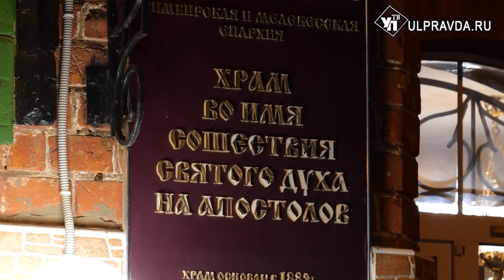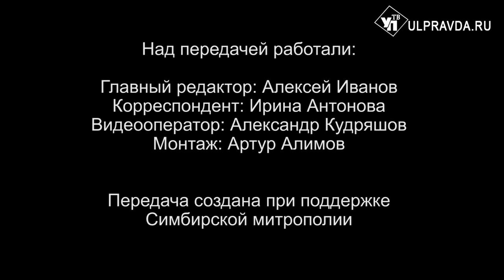Вопросы о религии. Что такое истинное покаяние и как бороться с грехом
19 января православная церковь отметила большой христианский праздник – Богоявление Господне. Этот праздник установлен в честь события евангельской истории, крещения Иисуса Христа в реке Иордан Иоанном Крестителем. Как прошёл он в Ульяновске, смотрите в нашем сюжете. На вопросы, что такое истинное покаяние и изменение себя, ответит миссионер, кандидат богословия, автор богословских сочинений, а также нескольких книг исторического, духовно-просветительского содержания протоиерей Геннадий Фаст.